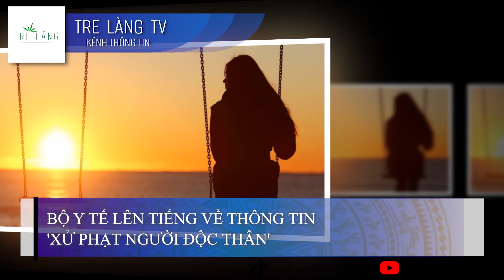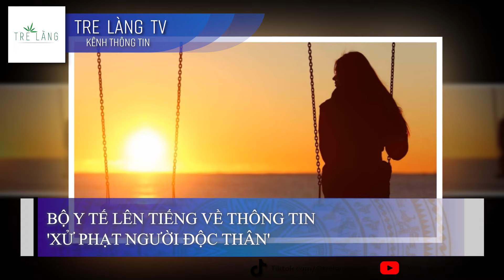BỘ Y TẾ LÊN TIẾNG VỀ THÔNG TIN 'XỬ PHẠT NGƯỜI ĐỘC THÂN'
Thời gian gần đây, trên mạng xã hội đăng tải một số nội dung thông tin về việc Bộ trưởng Bộ Y tế đưa ra ý kiến, đề nghị thí điểm "xử phạt người độc thân."
Bộ Y tế khẳng định đây là những thông tin bịa đặt, sai sự thật, gây hiểu lầm, hoang mang trong dư luận.
Cụ thể, ngày 13/8/2024, Bộ trưởng Bộ Y tế đã có Công văn số 4737 về việc trả lời kiến nghị của cử tri Thành phố Hồ Chí Minh trước Kỳ họp thứ 7, Quốc hội khóa XV, trong đó có nội dung cử tri đề nghị ‘‘có biện pháp cụ thể để nâng tỷ lệ sinh ở các vùng đô thị…"